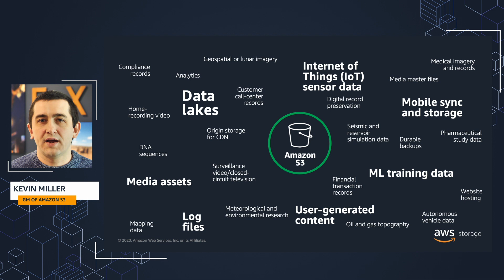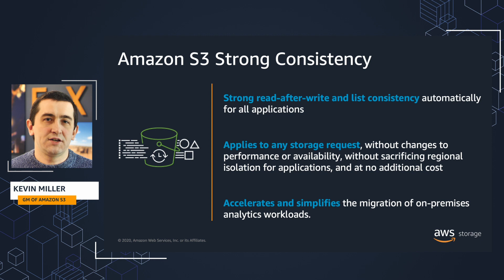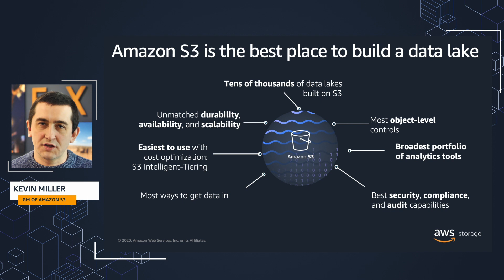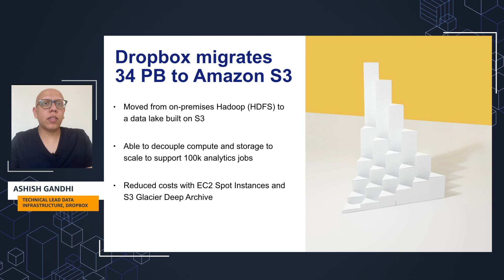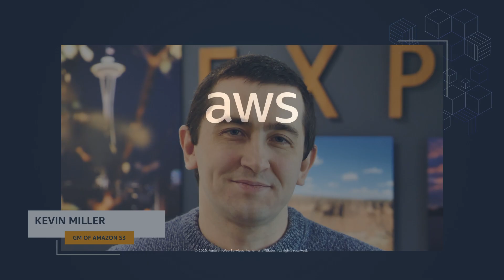Introducing Amazon S3 strong consistency, featuring Dropbox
Amazon S3 now delivers strong read-after-write consistency automatically for all applications for any storage request, without changes to performance or availability, without sacrificing regional isolation for applications, and at no additional cost. Hear the GM of Amazon S3, Kevin Miller, and Ashish Gandhi with Dropbox, discuss the benefits of strong consistency for S3, and what workloads this simplifies to move to AWS.